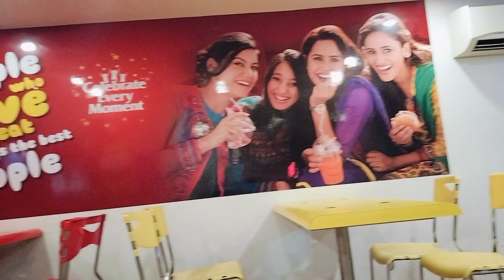aaj maine jam kar shopping aur main bohot khush hu😁 | Anamika & Pankaj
Halo Beautiful ppl ❤

Welcome to my mini world🤗
I'm so glad that you found my video on YouTube. ❤❤❤

The views/Opinions/Suggestions expressed by any means (spoken or written) in our all the videos/vlogs are our own personal experiences.
Please do not take this as a professional advice.